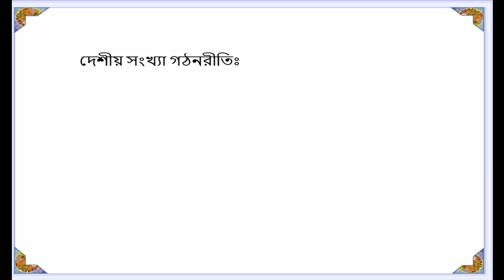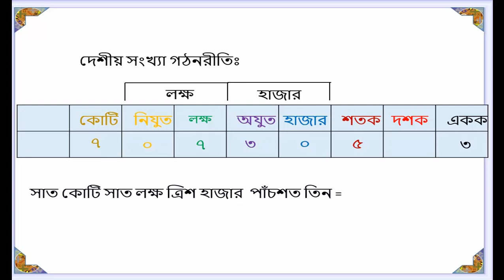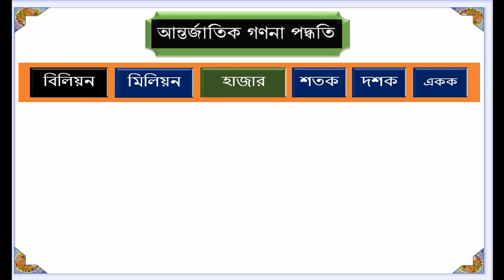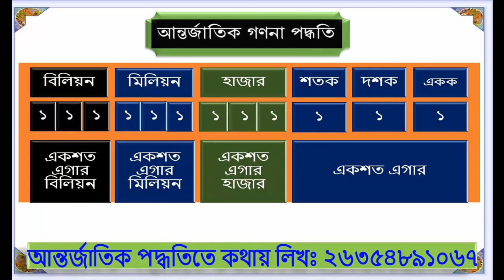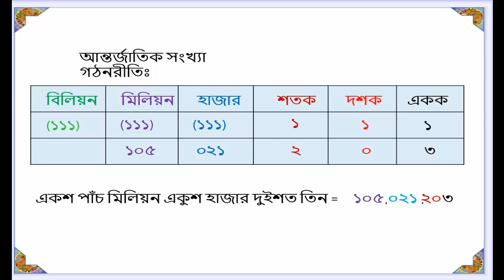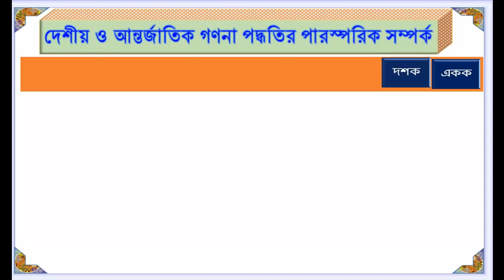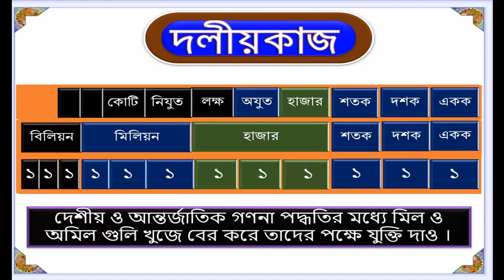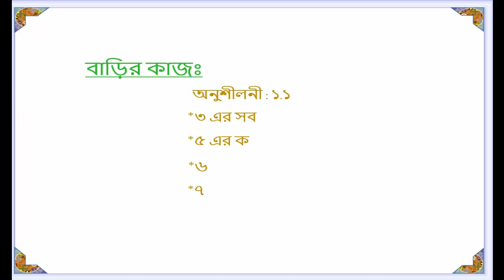গণিত - অনু ১.১ (পর্ব-২)